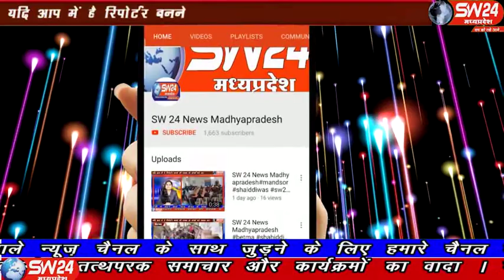sw24news khargone, 27.11.2019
खरगोन शहर के इंदरा नगर में जेसीबी चालक ने स्कूली बच्चों से भरे ऑटो और साइकिल सवार छात्र को टक्कर मार दी, हादसे में करीब चार बच्चो को चोटे आई हैं खरगोन से अजय तिवारी कर रिर्पोट#sw24news